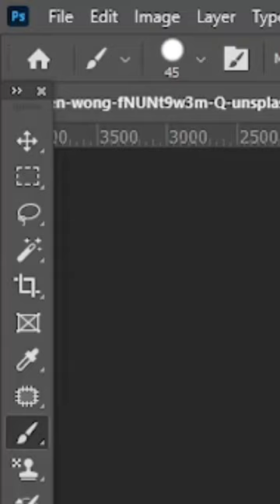Create Light Beams With Photoshop | Realistic Light Beams | Photoshop Fever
Create Light Beams With Photoshop | Realistic Light Beams | Photoshop Fever Photoshop Fever

Creating Beams of Light

Here is some great insight on creating beams of light in photoshop. Check it out.

The key to getting a beam of light to look realistic is using multiple layers while creating it. A beam of light will be most intense in the center of the beam, so by making three different curves layers that get smaller and smaller it gives the light a sense of depth. It’s also important to apply a gaussian blur to the layer masks so the light doesn’t look unreasonably hard edged.